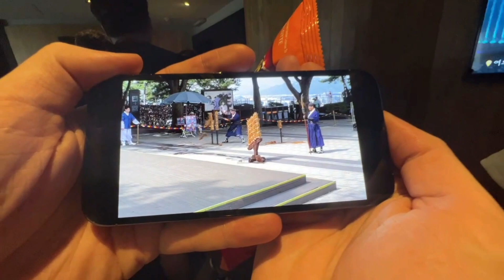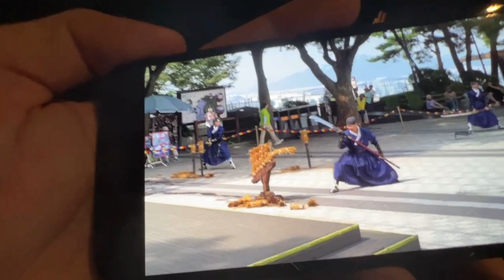Fuslie, Blau and Aria intrigued by Brodin's video.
This is from Miyoung's stream.

You can go and support the streamers here